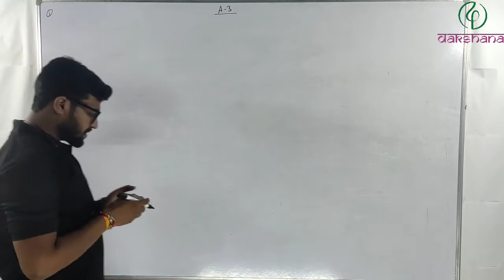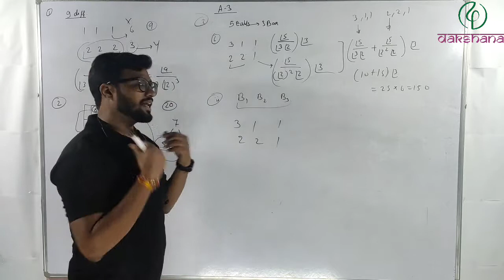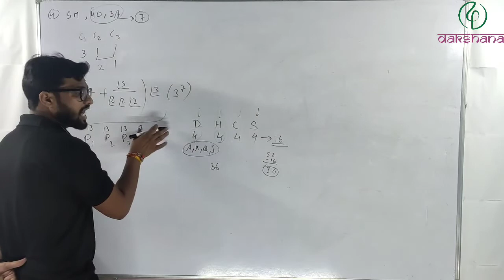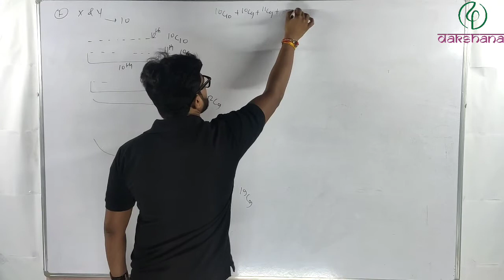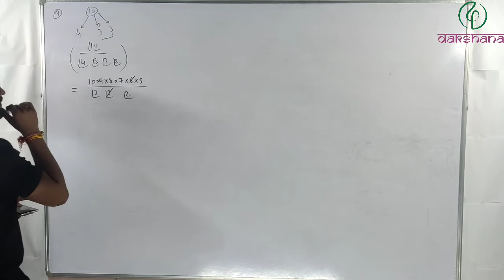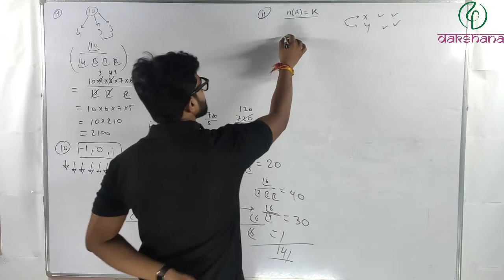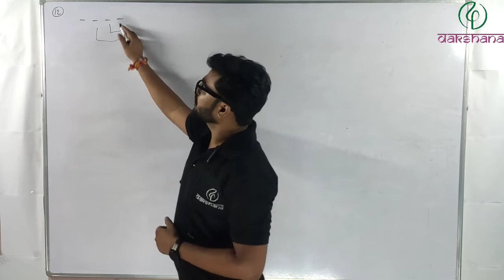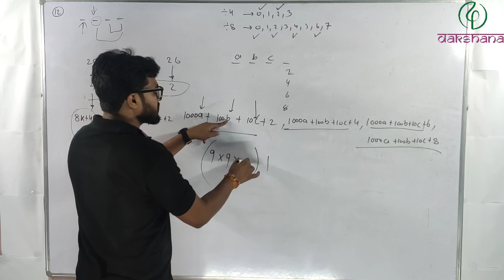JEE | Mathematics | Permutation and Combination | Assignment 03 Discussion | Ashish Rajput